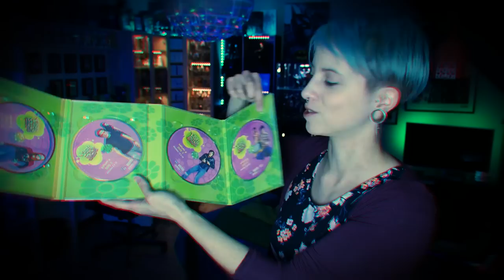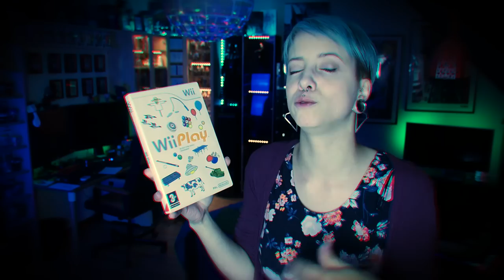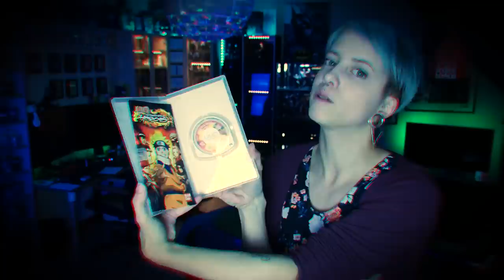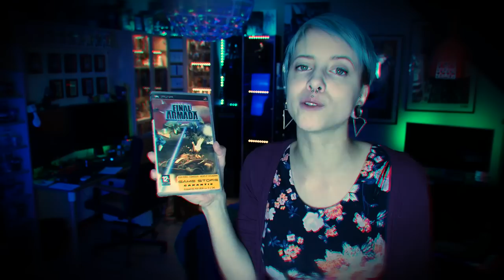[VIDE GRENIER GEEK] 🌼🌸 That' A&Ss Show ! 🌸🌼